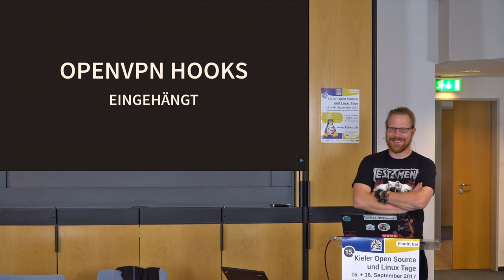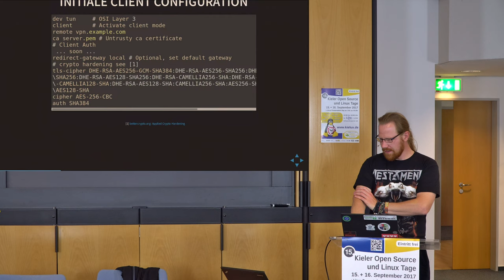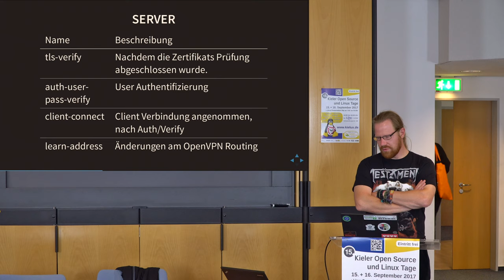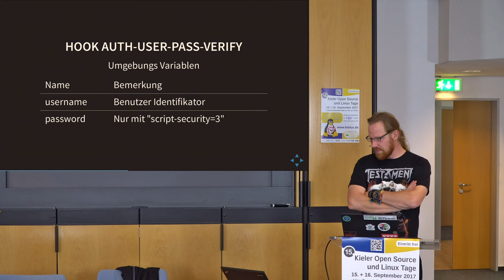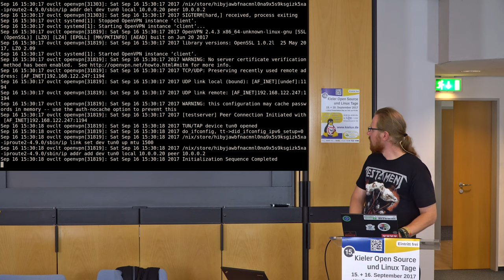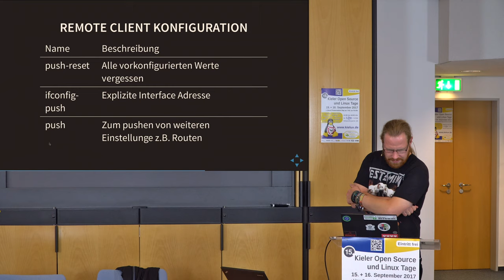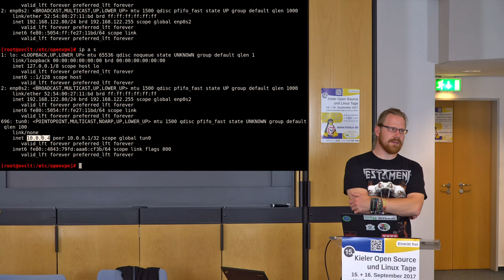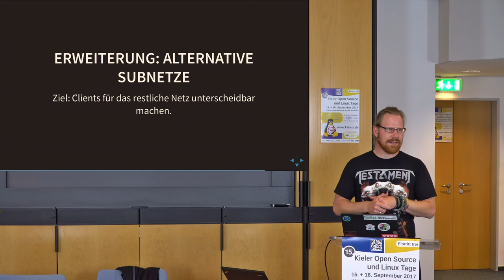OpenVPN Einhängepunkte [Kielux 2017]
OpenVPN ist der defakto Standard für Open Source VPN Lösungen. Es bietet eine Reihe an Erweiterungsschnittstellen, sog. Hooks, mit denen man OpenVPN für Komplexe Situationen einsetzen kann. Wir wollen ergründen wie diese Schnittstellen anzuwenden sind und was man damit alles tun kann.